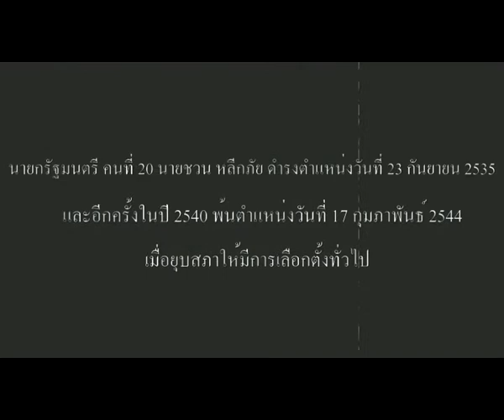นายกคนที่ 20